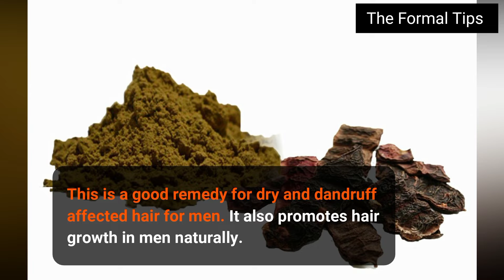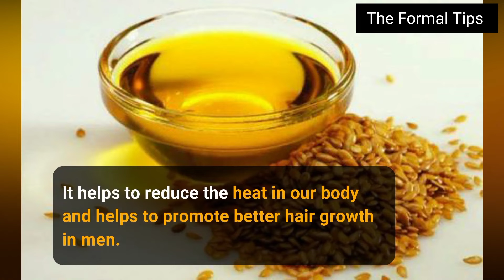5 Ways NATURAL To Get Healthier, Thicker, Longer Hair For MEN | STOP HAIR LOSS Naturally At HOME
5 ways NATURAL To Get Healthier, Thicker, Longer Hair For MEN | STOP HAIR LOSS Naturally At HOME

How To Get Thicker, Fuller & Healthy Hair For Men - Hair Loss Prevention Tips | Men's Haircare Tips

5 Best Natural Hair Care Products For Healthier, Thicker, Longer Hair For MEN - Men's Hair Care

Do you wanna get rid of hair loss & promote hair growth naturally then start using these 5 natural products.

#5. Egg Mask For Hair Growth

Try Egg mask for hair growth & thicker hair naturally.

Olive Oil mixed with eggs makes for an effective hair pack for hair growth. To Make this mask take the mixture of 2-3 Tbsp egg yolk, and 1 Tbsp heated olive oil in a bowl.

Apply all over your hair, starting from the roots. Leave it on for 30 minutes and rinse with cold water.

#4. Shikakai

Shikakai is a herbal hair wash powder cleanses, nourishes the hair and maintains the moisture level of the hair. And it is a natural cleansing agent that removes all the impurities and dirt out of your scalp and hair for men.

How To Use:

Add half a cup of shikakai with lukewarm water. Mix them both and make it a thick paste. Apply the paste to your hair and wash it off after 15 to 30 minutes. This is a good remedy for dry and dandruff affected hair for men. It also promotes hair growth in men naturally.

It contains proteolytic enzymes, which help to heal and repair the damaged cells in your scalp. This improves the health of the hair follicles and indirectly boosts healthy and faster hair growth in men.

First cut a leaf from a live aloe vera plant, using a spoon, collect the gel from it. And then rub the gel directly into the scalp and leave it for half to one hour. Then wash the hair and scalp. Do repeat this process 2-3 times a week, as needed for better results.

Sesame oil is also called as Gingelly Oil. It helps to promote hair growth by stopping hair loss in men.

Place a small amount of Sesame oil into the palm of our hand. And then apply it on hair by massaging the oil into the scalp for five minutes. Then leave it for two to three hours and wash your hair. It helps to reduce the heat in our body and helps to promote better hair growth in men.

Coconut oil stimulates hair growth in men naturally.

Coconut oil is a natural way to help your hair grow longer, thicker, and faster. It contains vitamins and essential fatty acids that nourish the scalp and help to remove sebum build-up from hair follicles.

Place a small amount of coconut oil into the palm of our hand. Then apply it on hair by massaging the oil into the scalp and the tip of the hair. Apply more coconut oil if you need it. Run a comb through the hair so then the hair will spread every corner and full scalp.